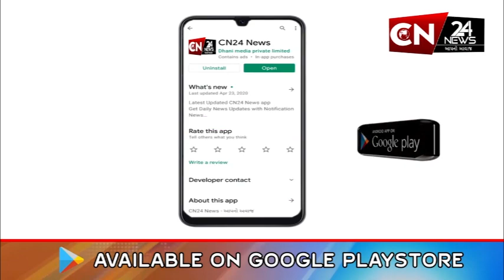નર્મદા : ભરૂચ લોકસભા બેઠક પર હવે જામશે ચતુષ્કોણીય ચૂંટણી જંગ